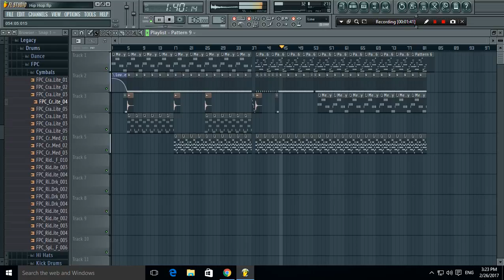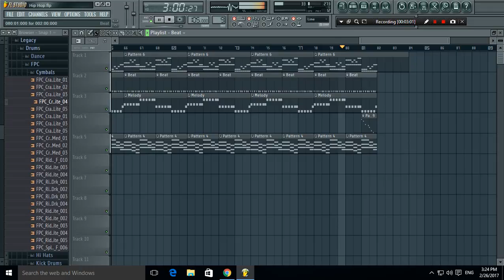Soft Beats for Chill, Relax And Study│DJ SAQIB│Episode - 1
Here is the Latest Soft Music By DJ Saqib. This is Song that makes your mind fresh and help you to concentrate on studies.. Please share it with others.

Music

Song : - Relax with DJ Saqib
Year : - 2017
Gerne : - Soft

For FLP Send me a Mail at